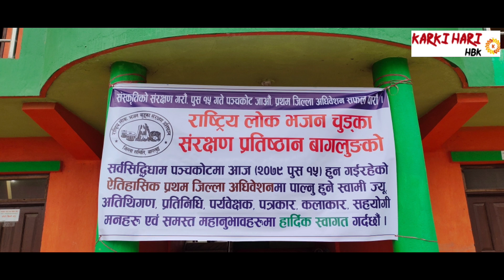आदरणीय Prajapati Parajuli जि पन्चकोटधाममा राष्ट्रिय लोक भजन चुड्का प्रथम जिल्ला अधिवेशनमा‌।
केन्द्रीय अध्यक्ष Prajapati Prajuli प्रजापति पराजुलीले अधिवेशन उद्घाटन गर्नु भएकाे थियाे ।
सम्पूर्ण ब्याक्तित्व साथै पञ्चकाेट भजनकीर्तन सत्संग समुहलाई धन्यवाद।